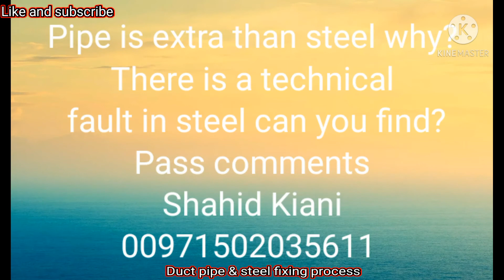Duct pipe & steel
In this video you can see how to fix pipe and steel for underground utility ducts.
Pipe dia 200mm
Steel 12mm
I want to ask two questions from viewers
1) why pipe length is more than steel?
2) There is a technical fault/mistake in this work can you find out?